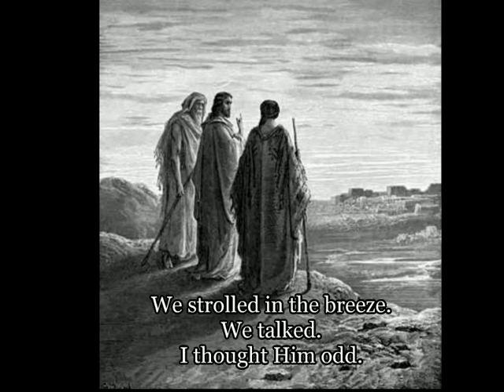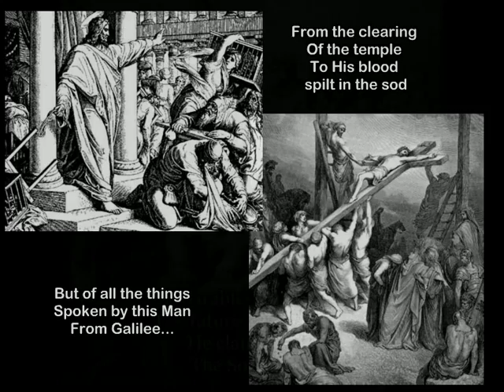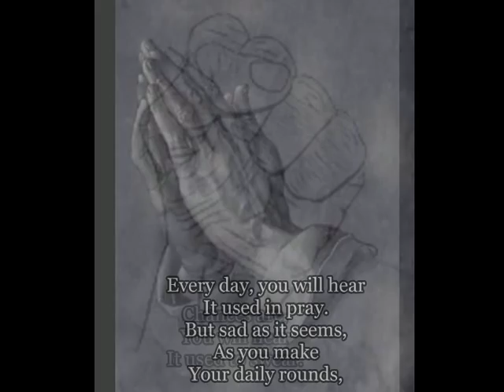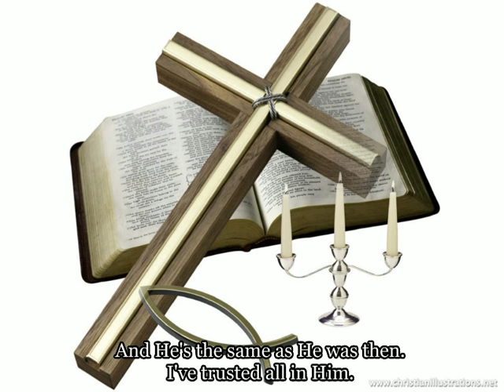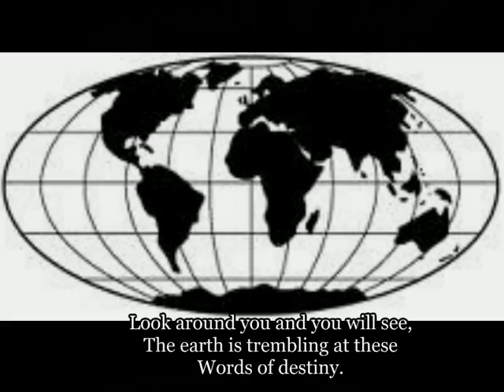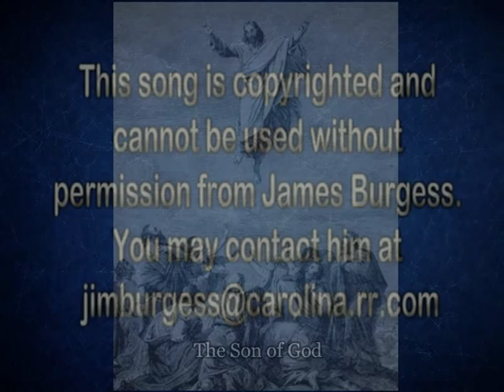Copy of Jim Burgess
This song, as you can see on the video, was written and sung by Jim Burgess.  Norma Burgess did the video and Mitch Snow did the music production. Both Jim an Mitch are very talented musicians.  I hope everyone who views it will pass the website on to friends and relatives.  You can also reach the song by going to youtube.com and then type in Jim Burgess + Norma Burgess.  Thanks for viewing this video.